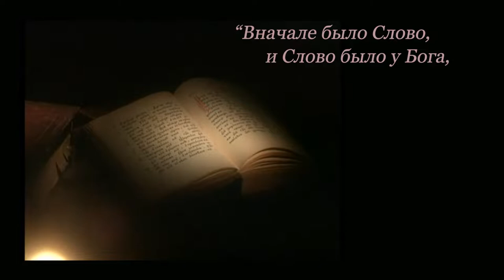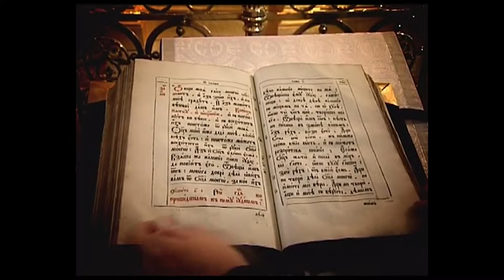Слово нашей жизни. Воскресная проповедь.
Проповедь настоятеля храма Рождества Христова протоиерея Александра Игнатова.